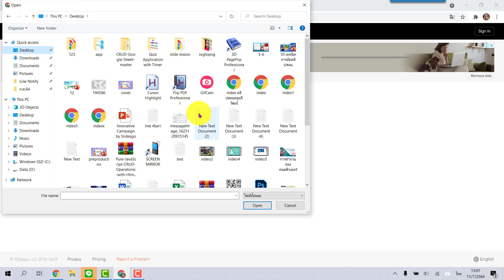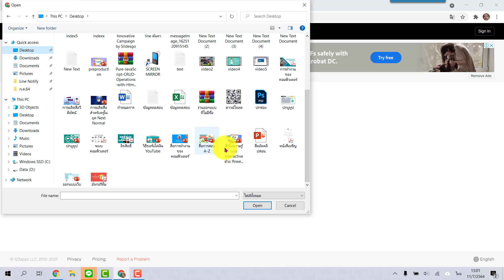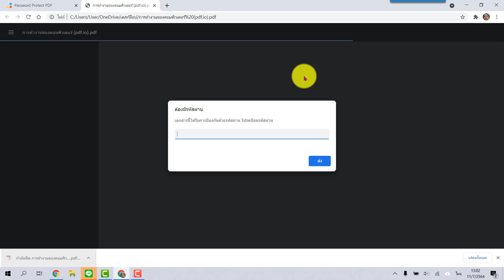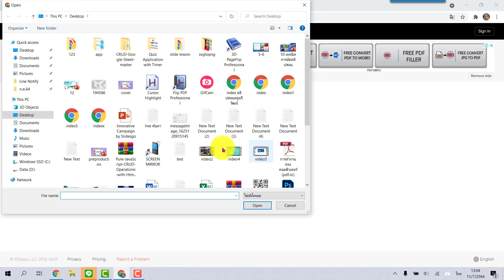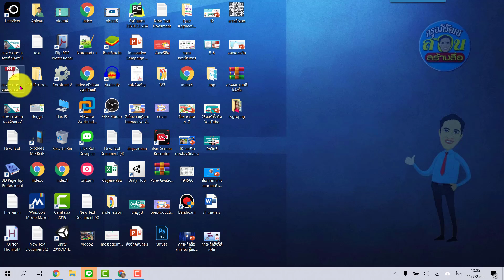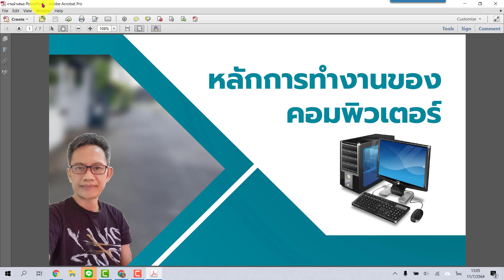ep9 การปลดล็อคไฟล์ PDF ที่มีรหัสผ่าน และการใส่รหัสผ่านให้กับไฟล์ PDF ด้วย 123apps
ชื่อบัญชี นายอภิวัฒน์ วงศ์กัณหา
หรือพร้อมเพย์ 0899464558
😍เพื่อให้ผมมีกำลังใจในการทำคลิปดี ๆ ออกมาเรื่อย ๆ นะครับ